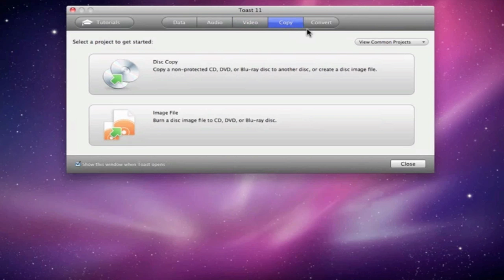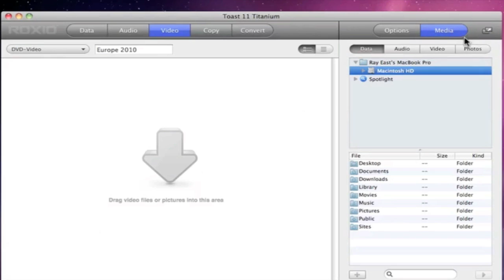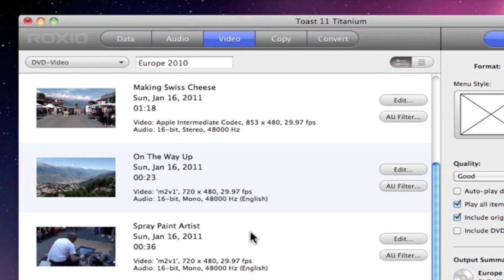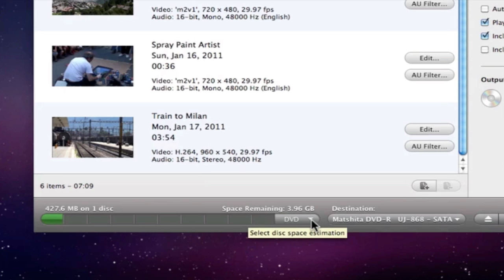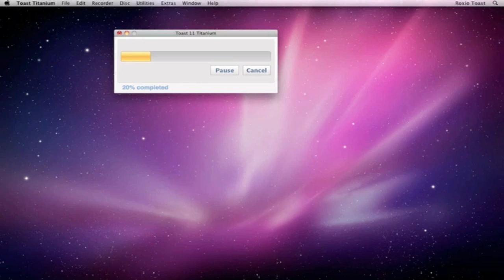Toast 11 Titanum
Review Toast Titanium 11 -- application for burn CD/DVD and convert video & audio